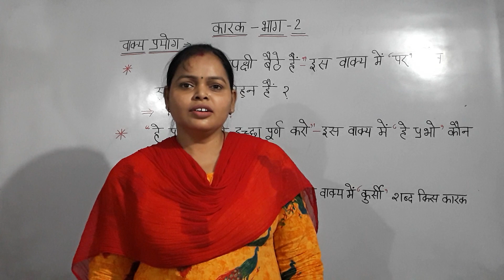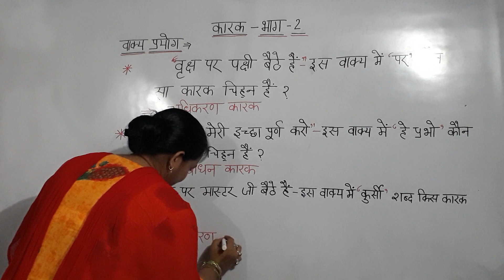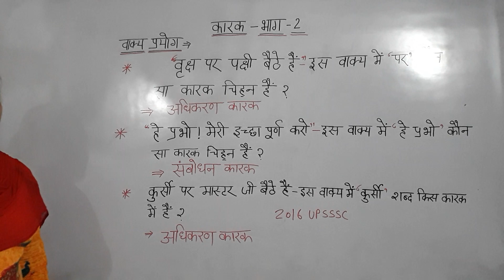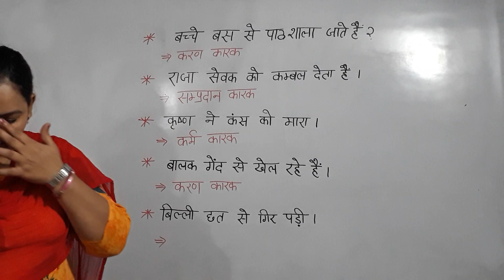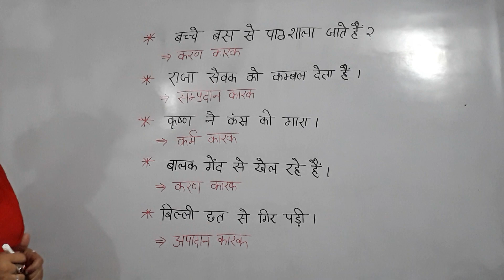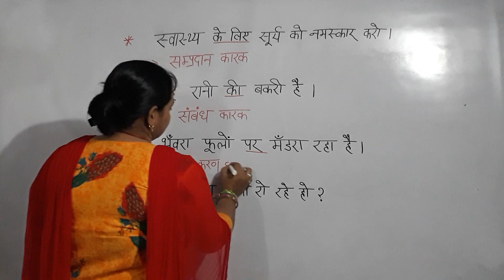कारक भाग -2